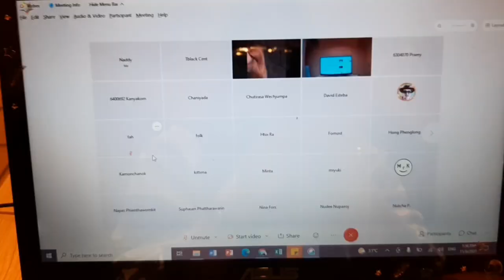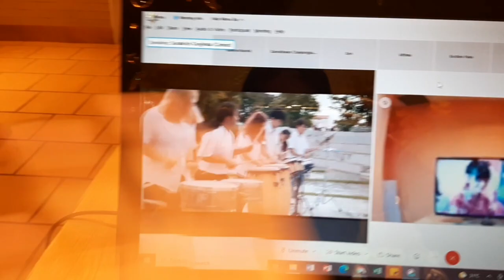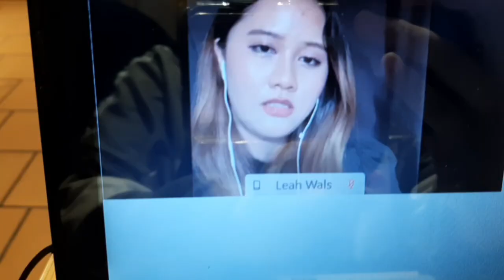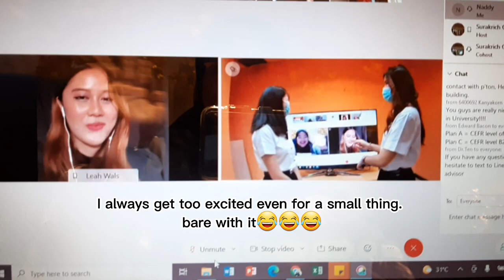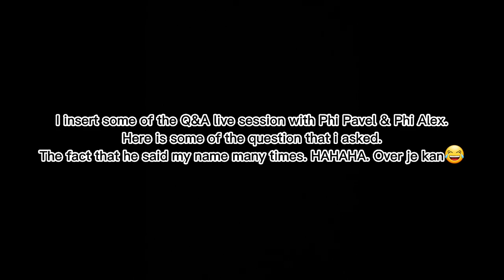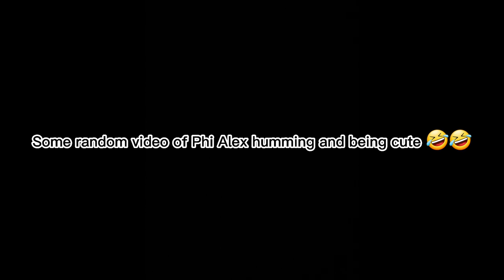Rangsit International College Orientation Day | Pavel Phoom is my senior! | LV1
Sawadee ka. Chan ruk ter na ka. Love you!